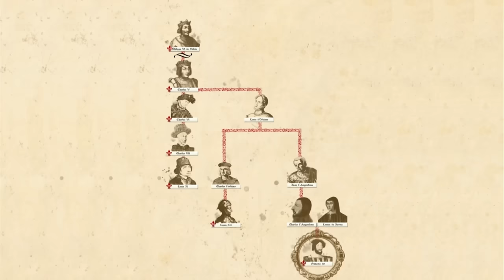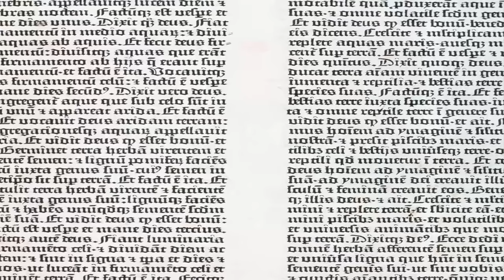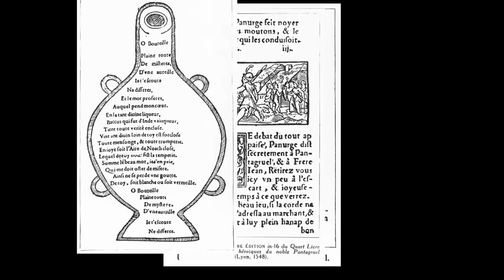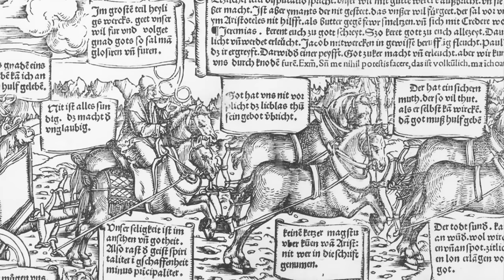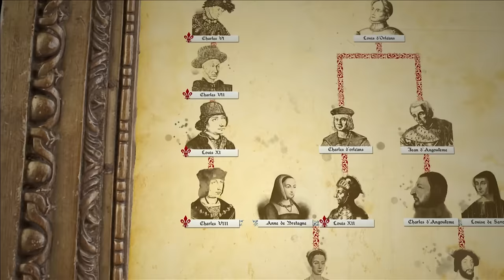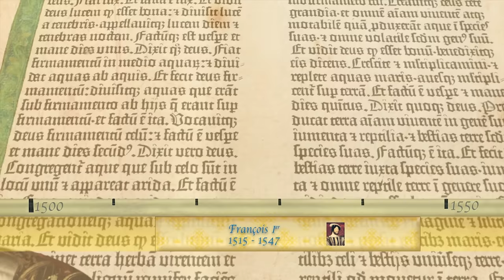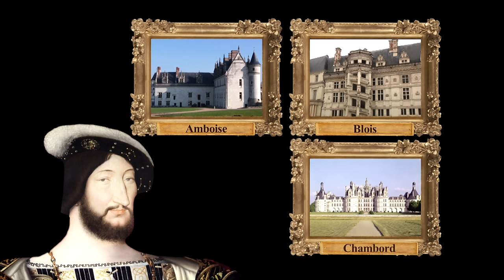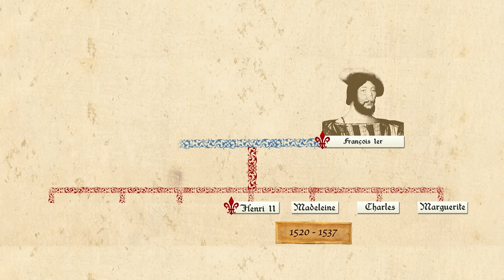Les Rois de France : François Iᵉʳ, le grand roi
François Iᵉʳ marche dans les pas de ses prédécesseurs et revendique ses droits sur le milanais. Doté d'un esprit conquérant, il relance de plus belle les tentatives de conquêtes des contrées italiennes.